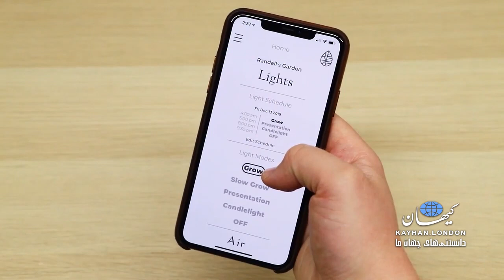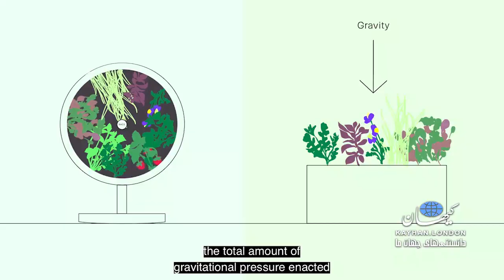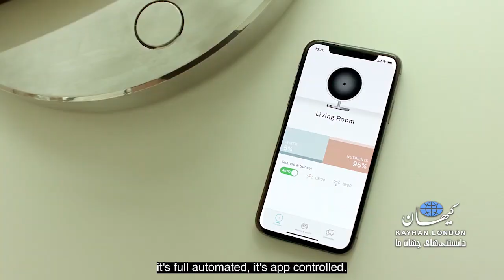کیهان لندن - عمو سبزی‌فروش در قرن بیست و یک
فرید خلیفی – بسیاری از افراد با وجود آگاهی از خواص سبزیجات و چه بسا علاقه به مصرف آنها، ممکن است فرصت تهیه سبزی تازه را نداشته باشند. اینجاست که زندگی ماشینی همانگونه که ما را از مصرف مواد غذایی تازه دور کرده، می‌تواند امکانات و شرایط تازه‌ای را نیز برایمان فراهم کند تا سبزی‌های خوراکی تازه همواره در خانه در دسترس باشد.
هرب گاردن یک باغچه کوچک و مدرن خانگی‌ست که می‌تواند در تمام فصول سال، سبزیجات تازه در اختیار ساکنان خانه بگذارد. این باغچه مدرن در عین اینکه محل مناسبی برای کشت سبزیجات مورد علاقه در خانه است، نمای زیبا و مدرنی نیز به دکوراسیون خانه اضافه می‌کند.